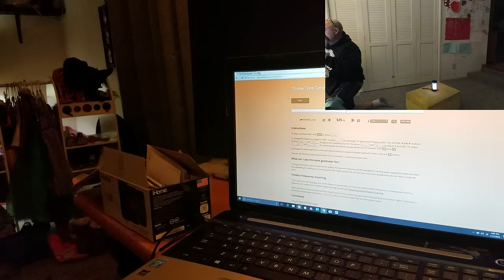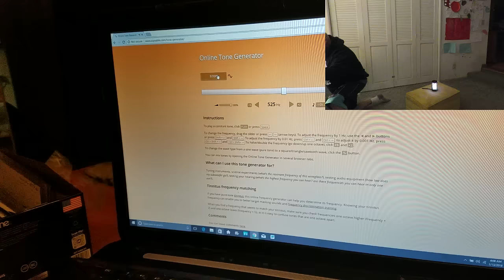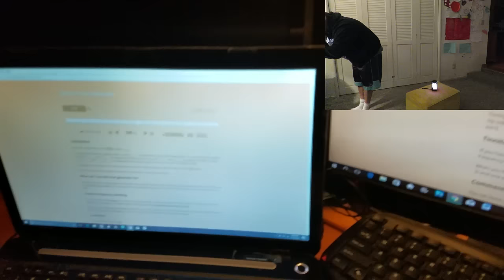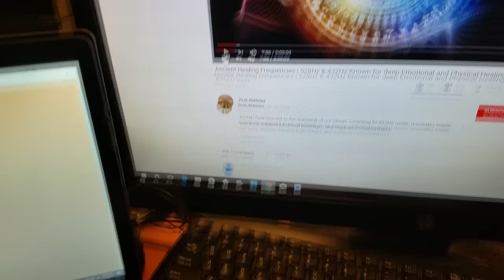528hz and 525hz opens Dimensional portal? Debunked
528hz and 525hz opens Dimensional portal, Imani an awesome fan on youtube asked us to put this to the test so we did. This is a video response to theses videos
Man Opens With Audio Frequency A Real Dimensional Portal